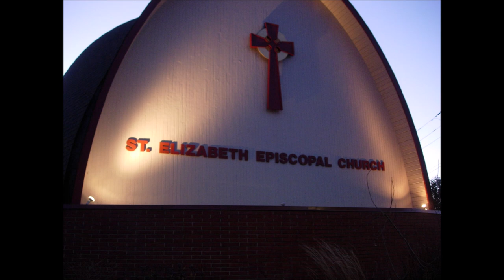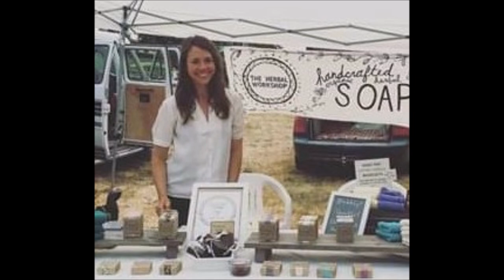Let Us Pray - Elvis sung by Ron Fowler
Elvis's final acting role was in the 1969 film, "Change of Habit". Unlike most of his movies, there wasn't a lot of singing in the film. "Let Us Pray" is the closing song, where Elvis' character, Dr. John Carpenter, leads the church in a contemporary folk mass.